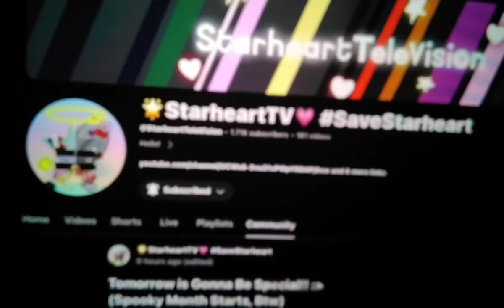congratulations on 10 years @HoshikuzuBlisstella ❤